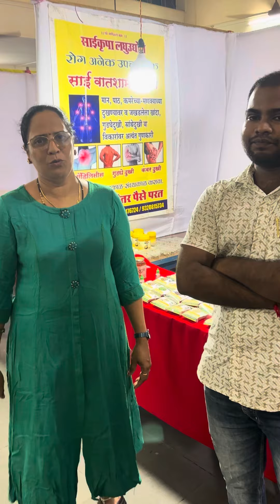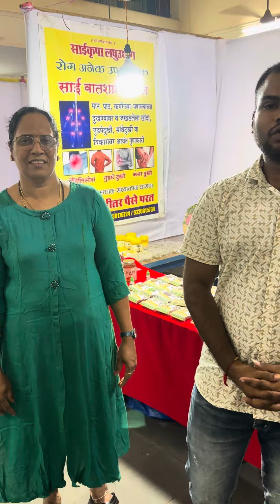१५ दिवसात केसांची गळती थांबली ,१५ दिवसात ३ किलो वजन कमी झाले ,१ महिन्यात चालता येऊ लागले*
आपल्या ग्रूप चे सदस्य त्या ताई *चिपळूण मधे मांर्कांडी* इथे  राहतात त्या शाळेवर शिक्षिका आहेत. त्यांनी आपल्याकडून  *केश रंजना तेल मागवले होते त्याने 15 दिवसात केसांची गळती थांबली* आणि *वजन कमी करणे वरील औषध घेतले त्याने 15 दिवसात 3 किलो वजन कमी झाला* असा त्यांचा अनुभव आहे . त्यांनी त्यांचा शेजारील काकांना वेरी कोज वेंस वरील औषध घेतले होते *त्या औषधाने त्यांना चालायला येऊ लागले त्यांचा त्रास कमी झाला आणि स्वतः न आधार घेता चालतात 1 महिन्यात फरक भेटला* असा त्यांचा अनुभव आहे